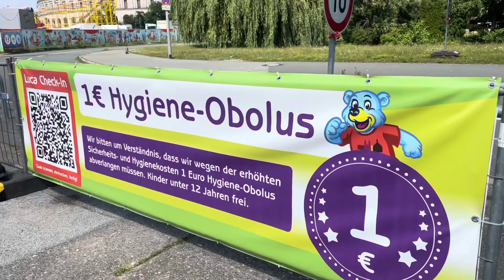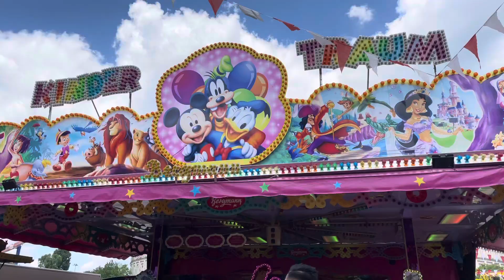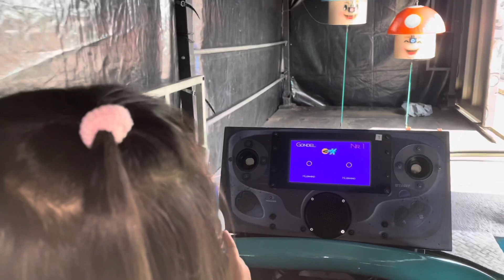NÜRNBÄRLAND | Der Frei Luft Spaß am Dutzendteich (adoseofpaula)